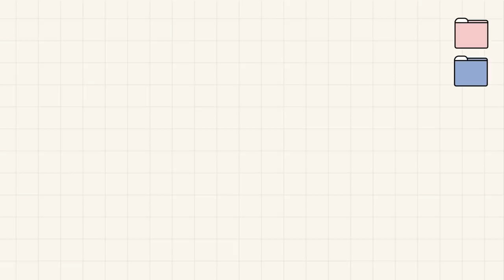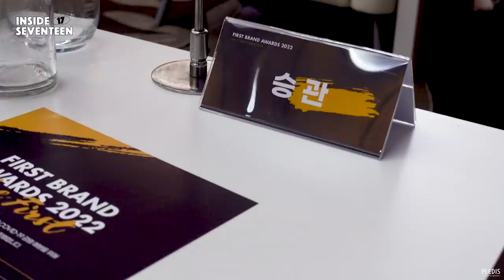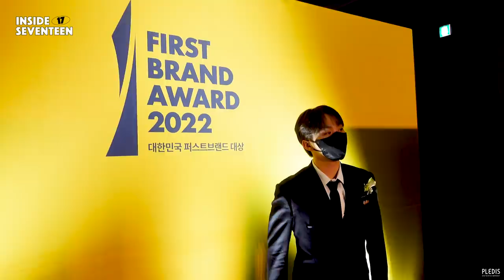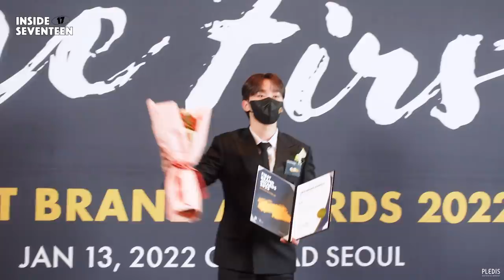[INSIDE SEVENTEEN] SEUNGKWAN FIRST BRAND AWARD 2022 BEHIND